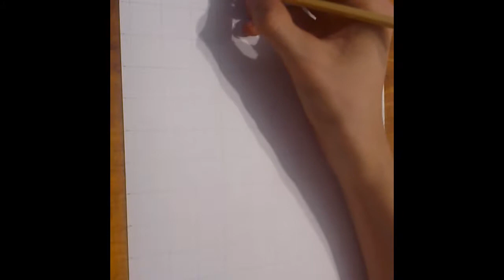Рисуем Джима Керри (Jim Carrey)